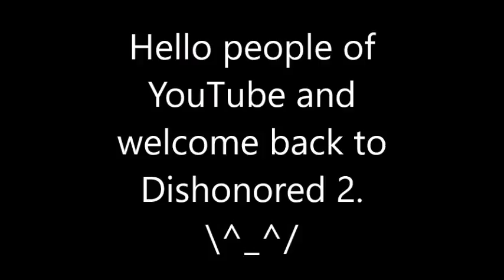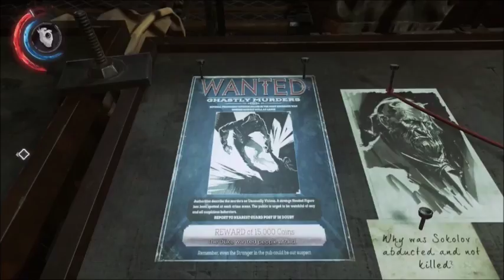Dishonored 2 Walkthrough Part 5 (I'AM ON A BOAT!!!)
Dishonored 2 is owned by Arkane Studios.